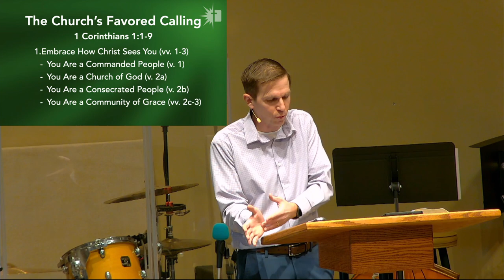1 Corinthians 1:1-9 • You Call This a Church? Part 1 • Rick Zaman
Chapters in You Call This a Church?  Part 1 - 1 Corinthians 1:1-9
The Church’s Favored Calling
0:00 – Reading
1:39 – Intro
9:29 – Embrace How Christ Sees You (vv. 1-3)
10:39 - 1 - You Are a Commanded People (v. 1)
18:09 - 2 - You Are a Church of God (v.2a)
28:45 - 3 - You Are a Consecrated People (v. 2b)
38:07 - 4 - You Are a Community of Grace (vv. 2c-3)